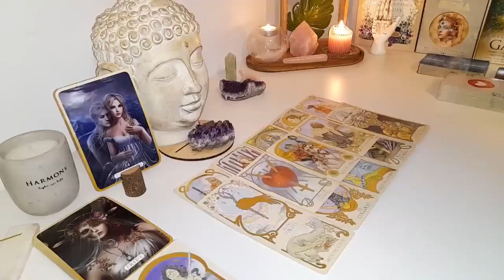PISCES APRIL 2024 Tarot Love Reading / Face to Face Unexpected Conversation...!!